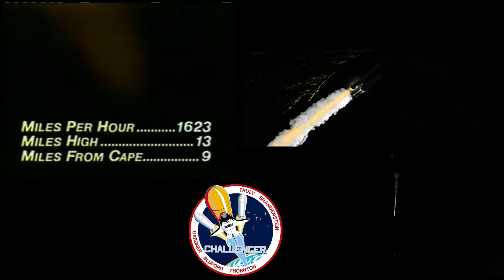Orbiter 2010 - STS-8 Launch Coverage vs Simulation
STS-8 (Challenger)       First african-american astronaut/First night shuttle launch-landing

Crew:
CDR = Richard H. Truly
PLT = Daniel C. Brandenstein
Mission Specialist 1 = Dale A. Gardner
Mission Specialist 2 = Guion S. Bluford
Mission Specialist 3 = William E. Thornton

Launch: August 30 1983 Pad 39A

Orbits: 98

Mission Duration: 6 days, 1 hours, 8 minutes

Payload/Satellites: INSAT-1B/PFTA/DFI

TV Coverage: ABC/NBC News Coverage (The Launch of STS-8)